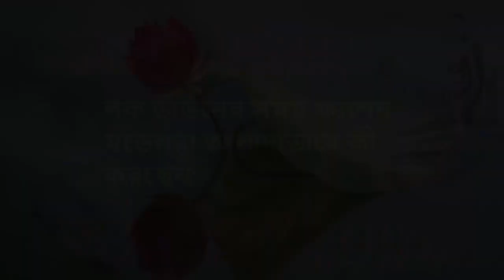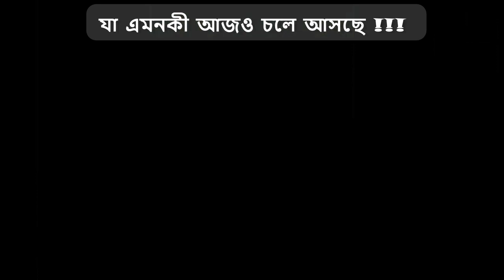[BENGALI]লক ডাউনের সময় ফ্যাশন মডেলরা আলাদাভাবে কী করছেন?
Fashion models realize their spiritual side during the lockdown. These fashion models of India are making most of their time in lockdown conditions by exploring their spiritual side. An inspiring video for youngsters. Please watch and share with your family and friends.

FALUN DAFA

"Life and Hope Renewed - The Healing Power of Falun Dafa"